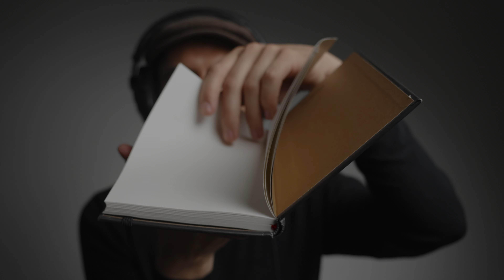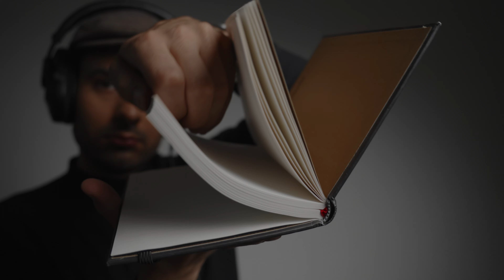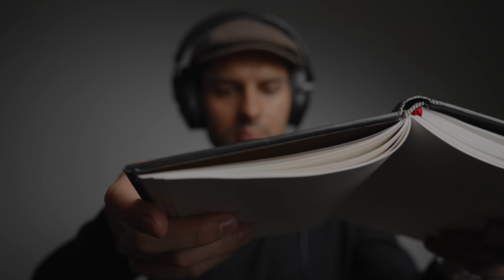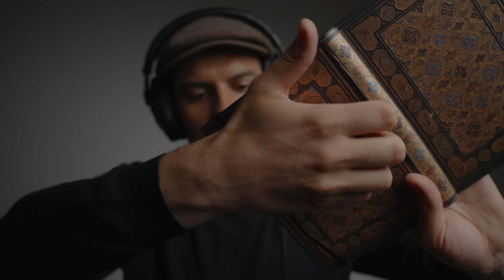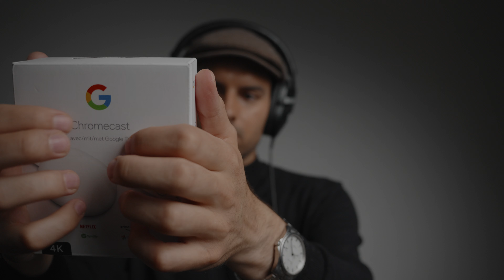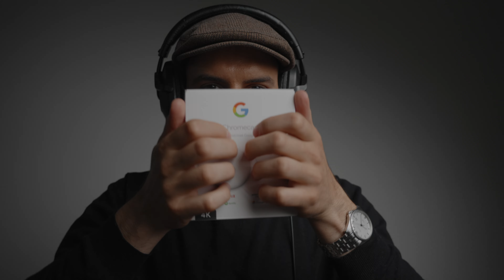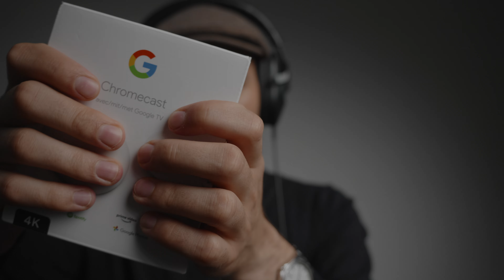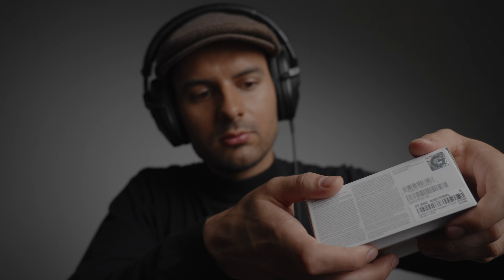ASMR No Talking Sound Assortment (4K) *TINGLY*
This high-quality ASMR trigger assortment will tingle your brain and help you fall into a deep sleep in no-time.

This video contains the following triggers: hand movements, hand sounds, plucking, tapping, paper sounds, crinkles, water sounds, mouth sounds,